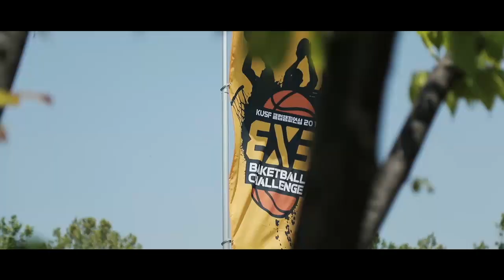190512_3X3 농구 서울대회_클럽부(여)_6강2경기_zone vs 우리가 누구냐고